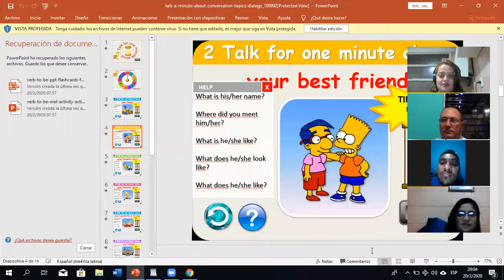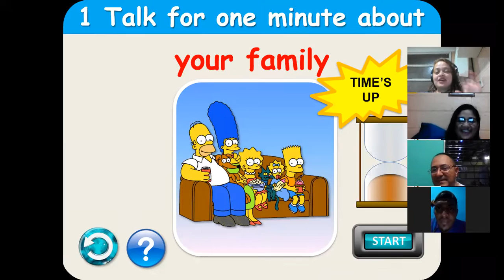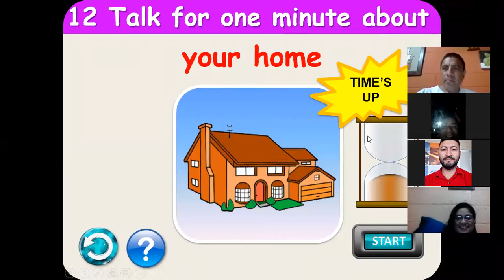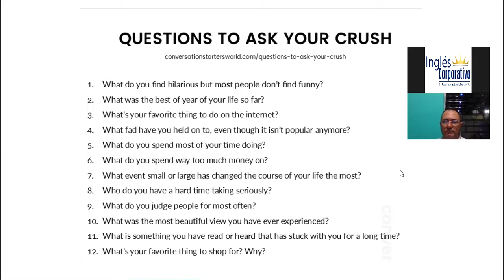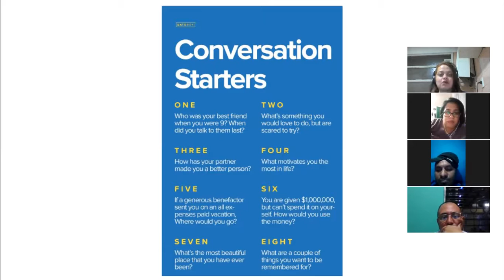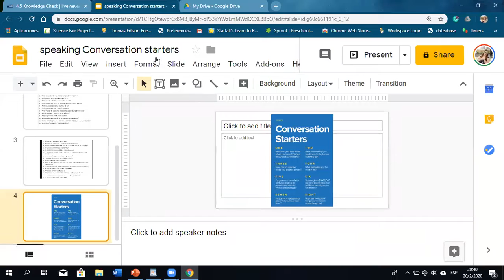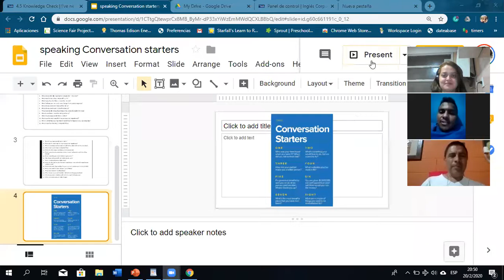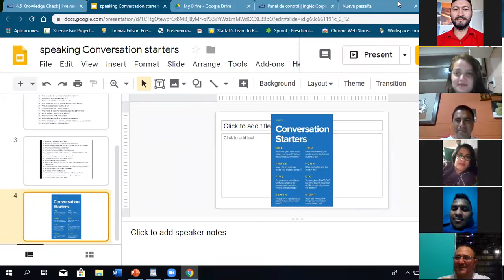Ingles Corporativo- present perfect